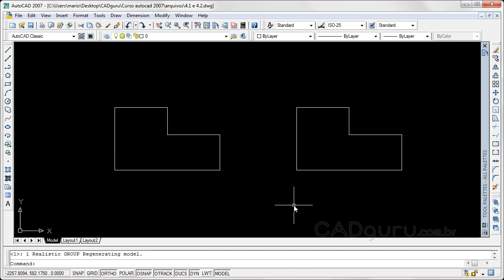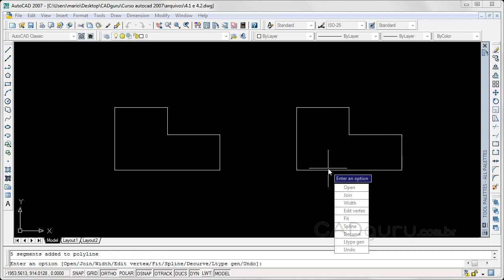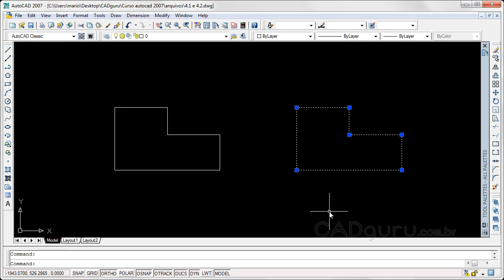Aula 4.2- Unindo elementos separados - Curso Gratuito Completo AutoCAD 2007 - CADguru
AULA 4.2- Unindo elementos separados
Veremos aqui outra forma de realizar a união de elementos separados para que se tornem um único objeto. Quer adquirir o curso completo com videoaulas, certificado (disponível para alguns produtos) e arquivos complementares para praticar?